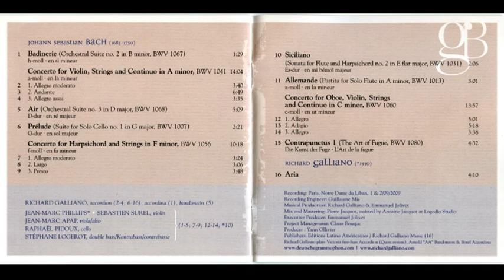Richard Galliano "BACH"